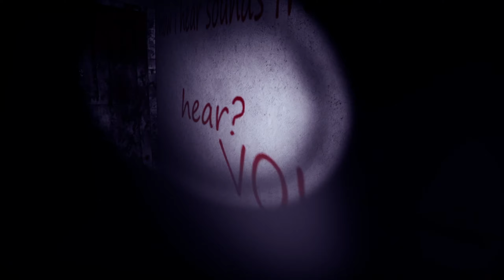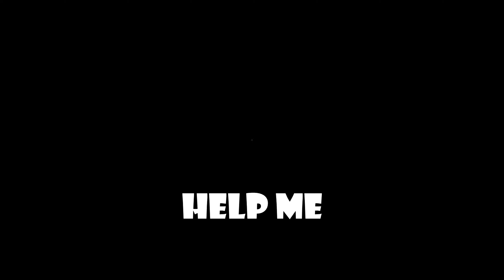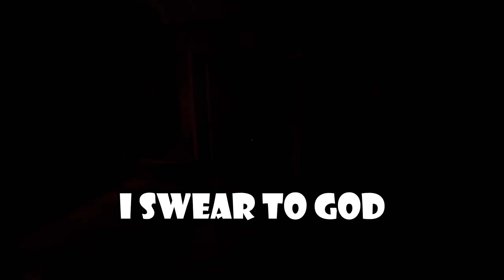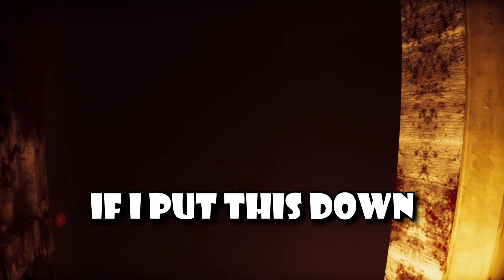From the Darkness | I DON'T KNOW WHY THIS IS SO TERRIFYING...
London flatmate simulator...